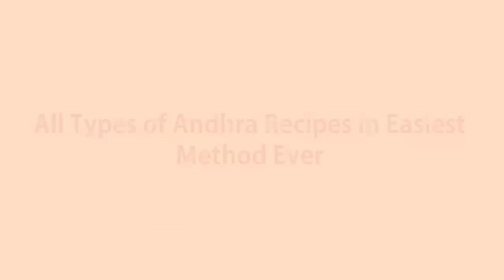సేమ్యా దోశ 10 నిముషాల్లో సూపర్ ఉంటుంది కొత్తగా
This Breakfast Recipe is Easy & Famous Recipe in Andhra Pradesh and today I am Going to Reveal the Secret How to Prepare same in a easiest Method to make in your Home